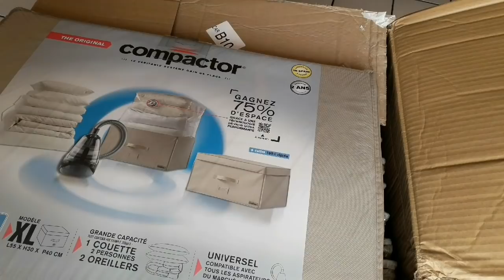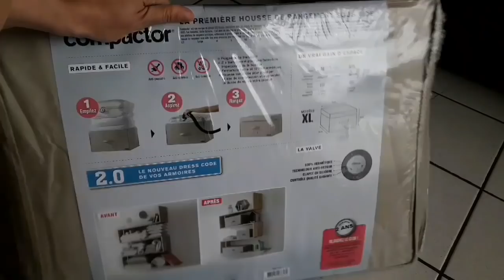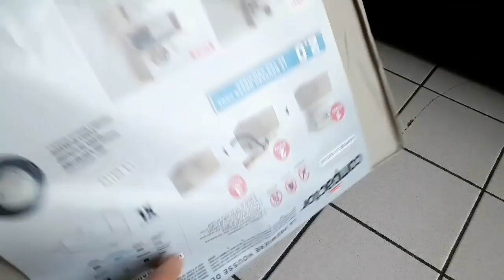حايرة وين تحطي الحوايج تع الشتاء ولكوات والكوفيرطات ادخلي اليك الحل